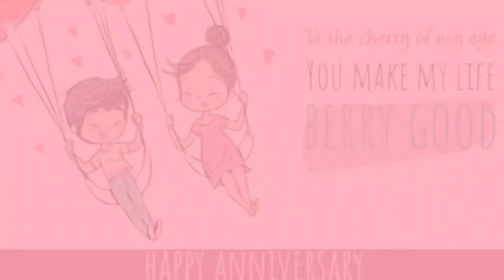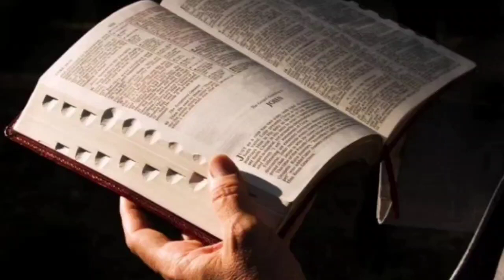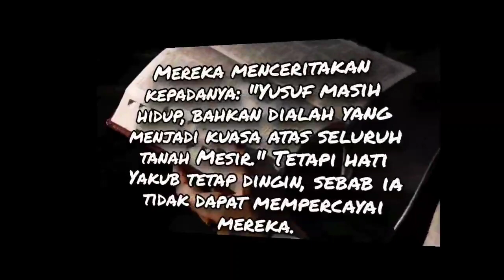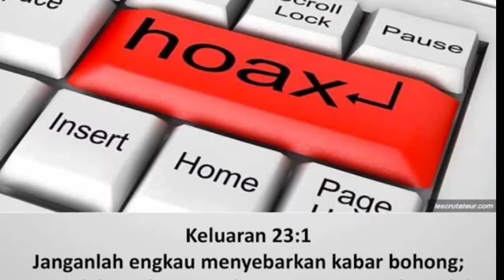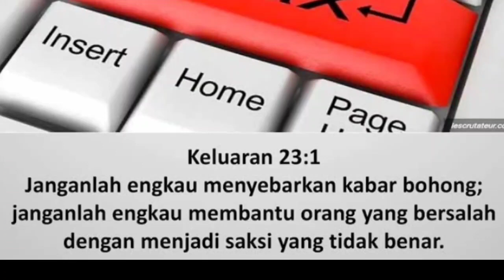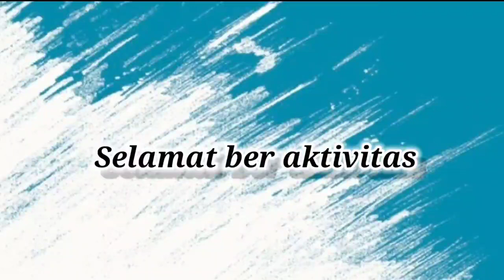"Stop Hoax" [ Pdt. Meity B. Risamena-Simaela, S.Th ] Sabtu, 23 Oktober 2021